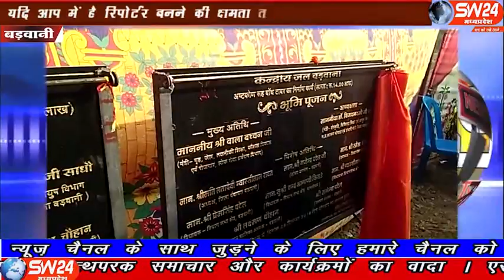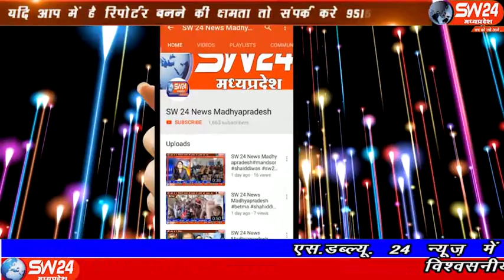sw24news barwani, 11.12.2019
केंद्रीय जेल बड़वानी में प्रदेश के गृहमंत्री बाला बच्चन ने 5 बैरकों, निगरानी टावर सहित कैदियों को दिए जाने वाले फूड के लिए 3 रुपये बढ़ाने की घोषणा की है बड़वानी से अतुल कुमावत की रिपोर्ट#sw24news